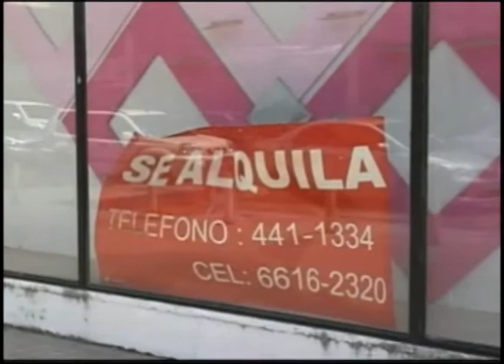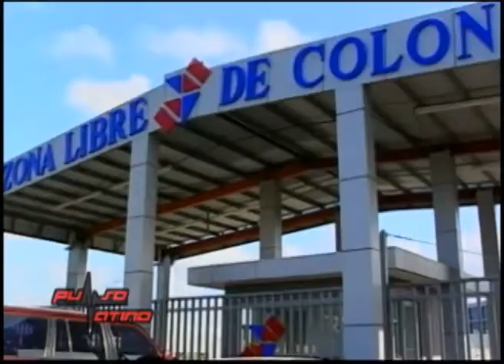Pulso Latino Show 130314 1e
Esaki ta e promer parti di e Noticiero Pulso Latino di Maart 13, 2014 presenta pa Alejandra Forero